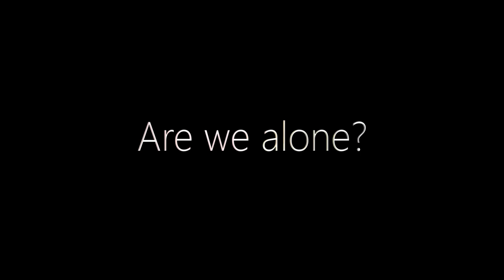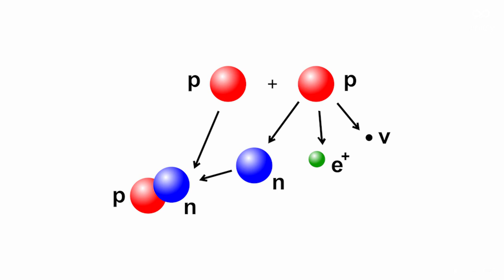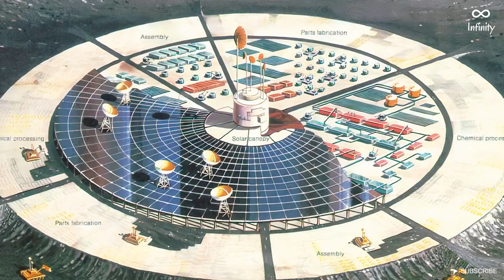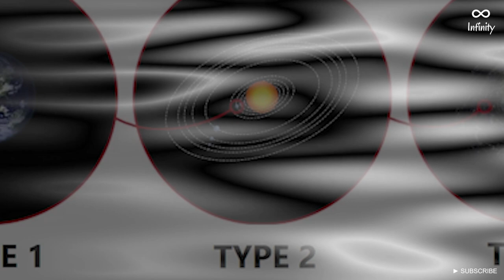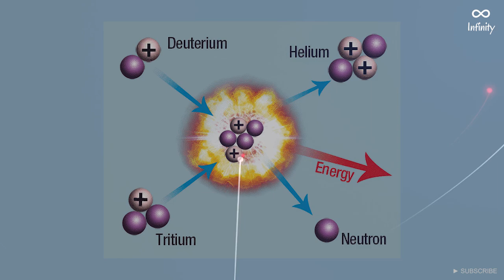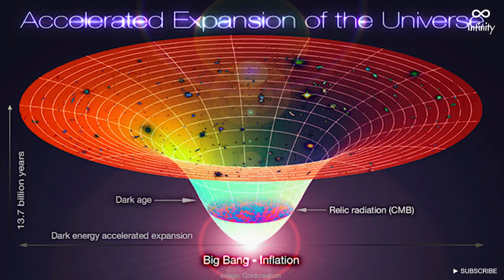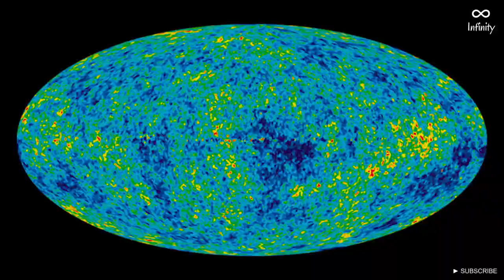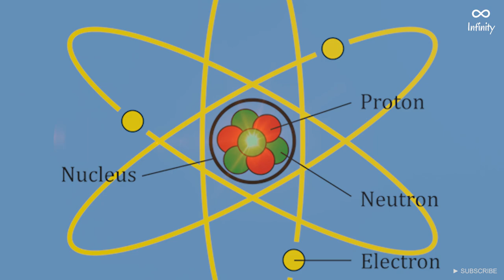Are we alone? Chapter four | Kardashev Scale | ശാസ്ത്രീയ വിശകലനം| Malayalam | by Nitin Ramachandran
പ്രപഞ്ചത്തില്‍ ഭൂമിയില്‍ മാത്രമാണോ ജീവൻ ഉള്ളത് ? പ്രപഞ്ചത്തില്‍ നമ്മൾ തനിച്ചാണോ?
Experience the truth and science behind this topic in Malayalam.

This is the fourth chapter of the series.

ഭൂമിക്ക് പുറത്ത് ജീവൻ ഉണ്ടോ!?
The science behind life|Explained in Malayalam

If you're a science lover and would like to explore more topics like this,